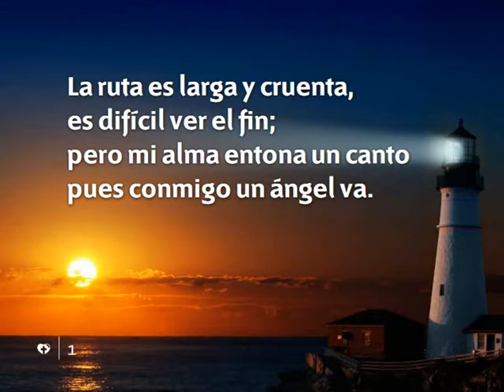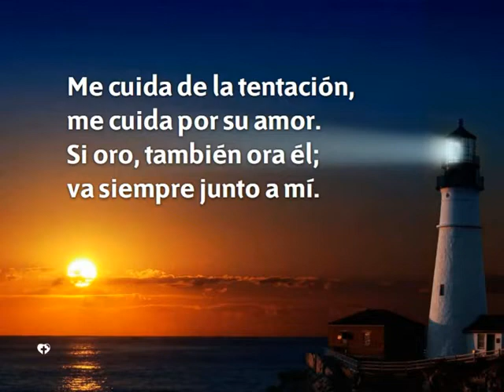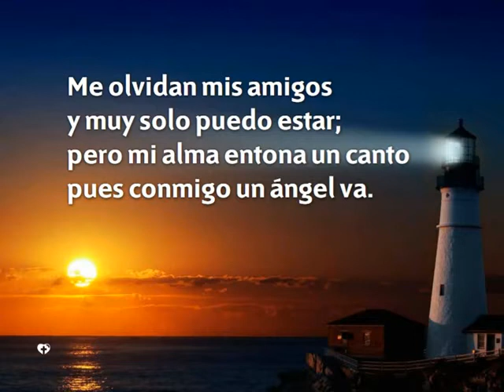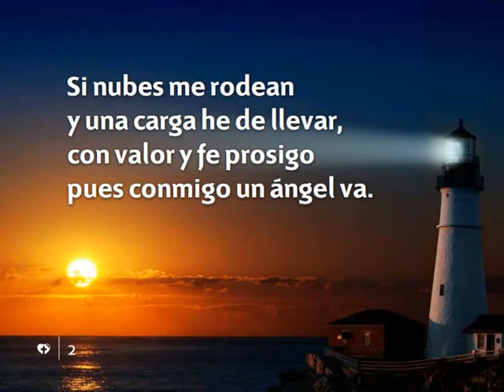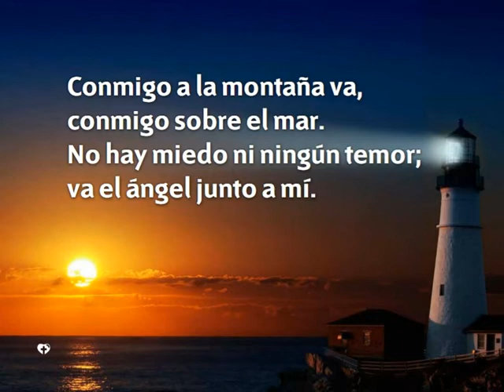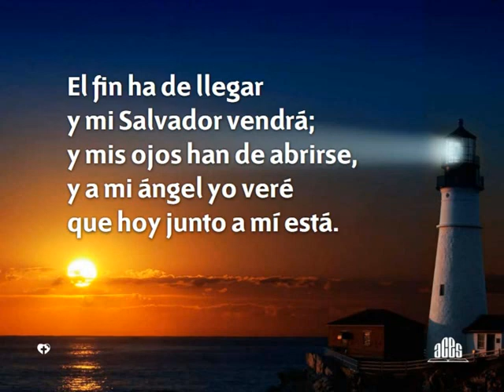433 Conmigo marcha un angel-Himnario nuevo Adventista.avi